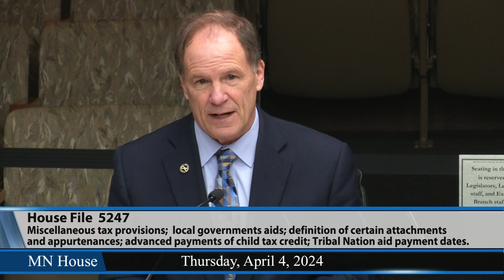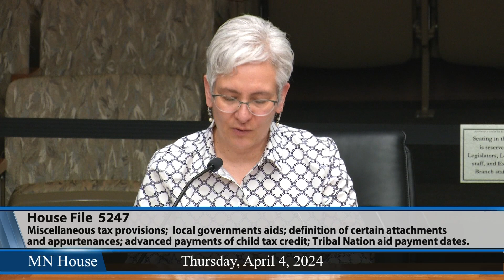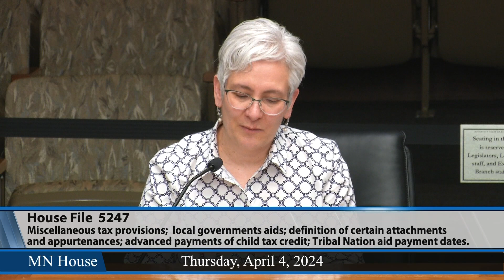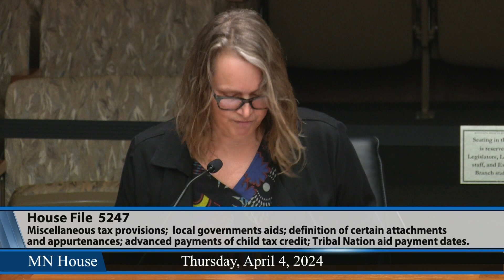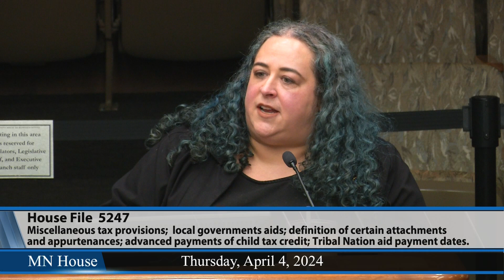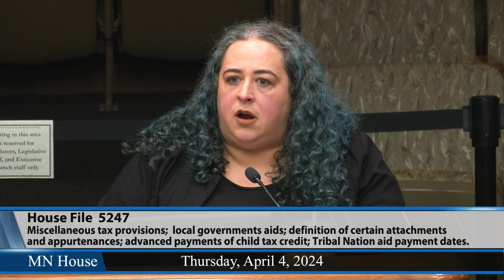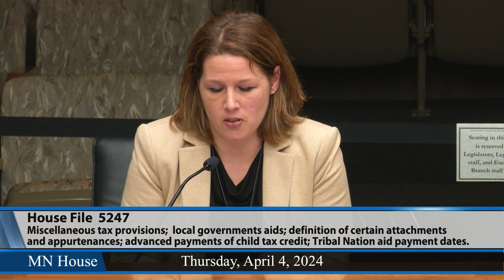House Taxes Committee hears HF5247, Gov. Tim Walz's proposed tax bill 4/4/24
Gov. Tim Walz is proposing the creation of a new child tax credit payment protection pilot program that would send 50% of that payment out to qualifying families at intervals throughout the course of a year.